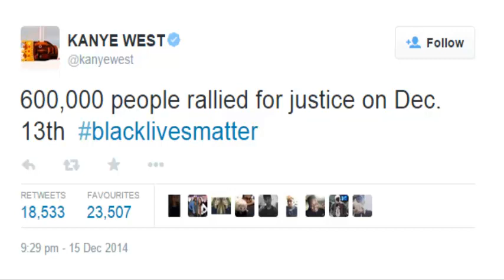Kanye West Says Black Lives Matter